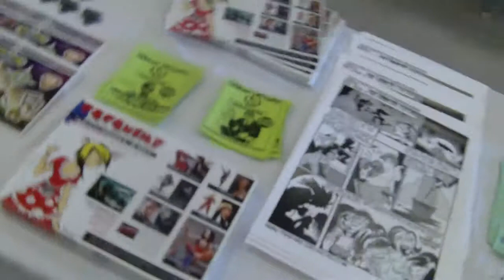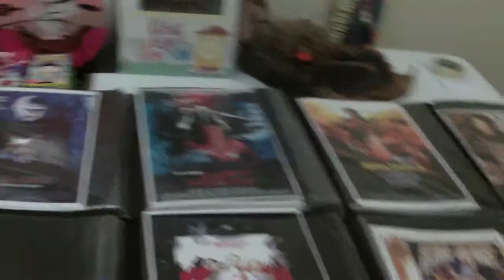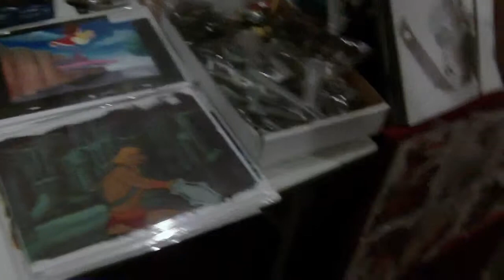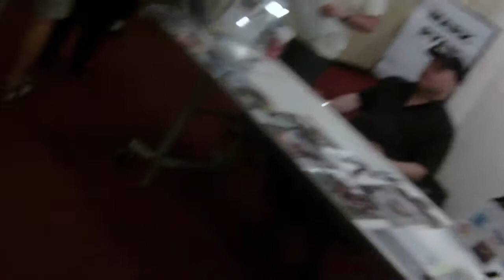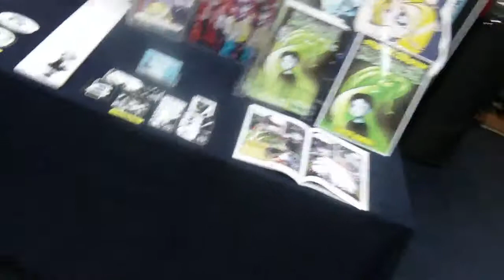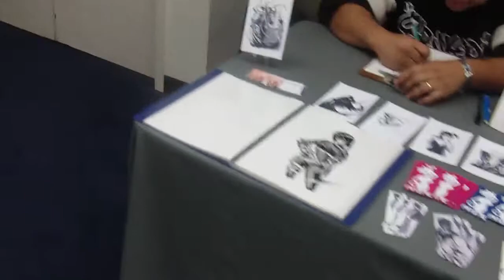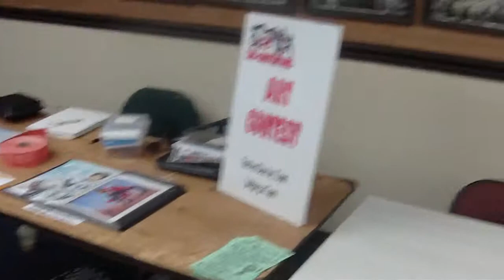Sac Comic Con 12-12-2010 Part 1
Peter walks around videotaping the Sac Comic Convention vendor rooms.